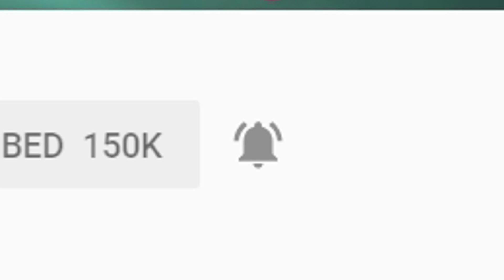My Minecraft Life: "LYING?!" | Minecraft Roleplay (S3: Ep. 14)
Welcome to "My Minecraft Life" Season 3! 15 long years have gone by and everyone has moved on with their lives... or so we thought?

Voices:
Lillian's Voice- Me!!